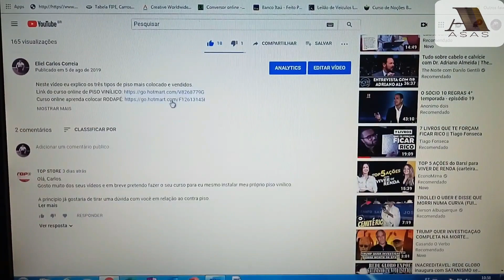CONSERTANDO PISOS VINÍLICOS EM ACADEMIA DE CONDOMÍNIO //Eliel Carlos//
Dicas para consertar seu piso vinílico "passo a passo".
LLEIA A DESCRIÇÃO!!!
Se você também quer se tornar um INSTALADOR PROFISSIONAL, clique no link abaixo e saiba mais sobre esse mundo do vinílico que está crescendo cada dia mais!
Para comprar qualquer produto para a sua obra, ou o curso completo de instalação de piso vinílico e só clicar no